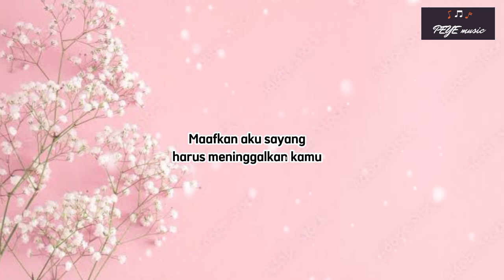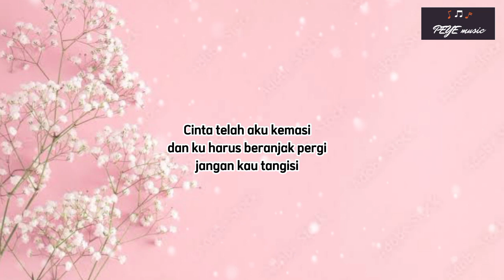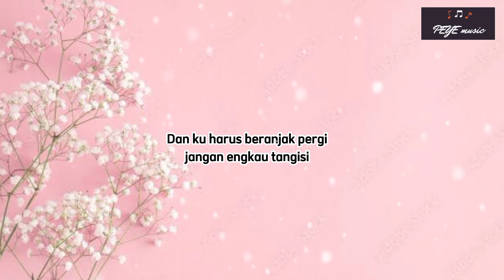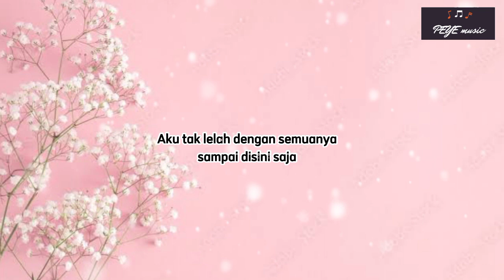SUDAH TAK CINTA - Ziell Ferdian ( cover )